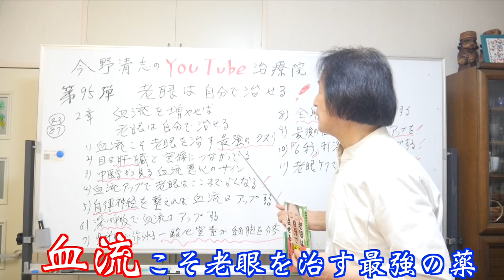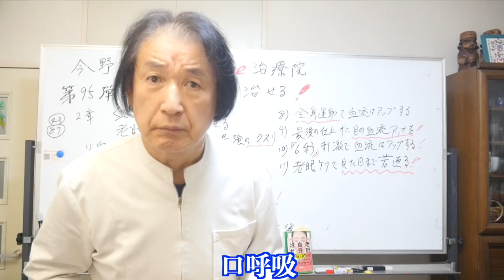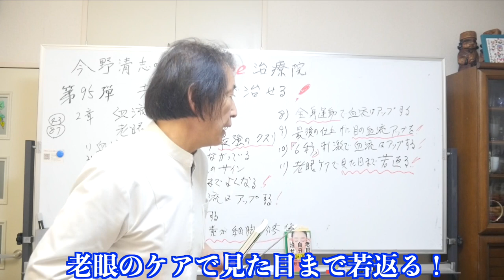【マスク生活は口呼吸になるので注意】口呼吸をやめて、視力を良くしよう！【老眼にも有効】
Amazonでの購入はこちらから
あなたの体の不調を薬に頼らず根本から治す、当院への予約はこちらから
バイキング、ビビット、名医の太鼓判、梅沢富美男のズバっと聞きます！などメディアで多数取り上げられる、話題の施術　日本リバースへの来院お待ちしております